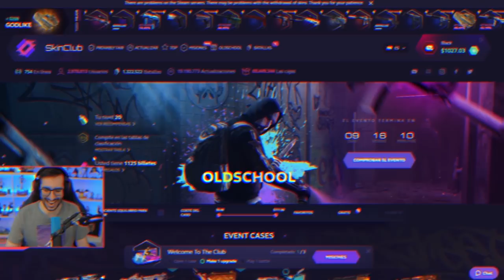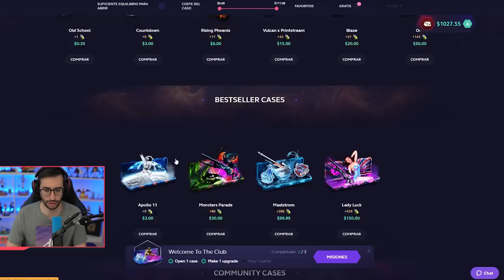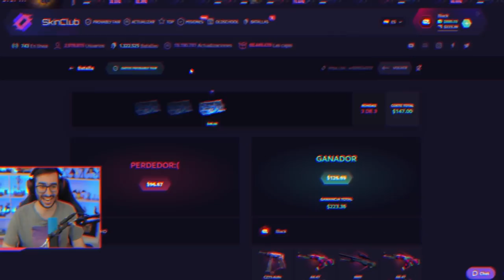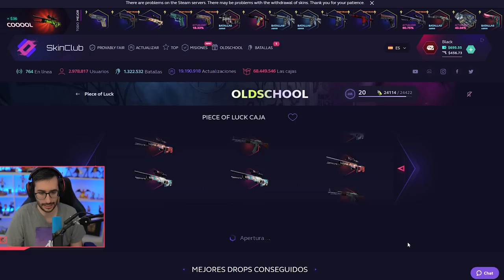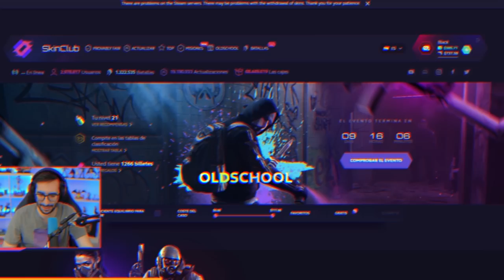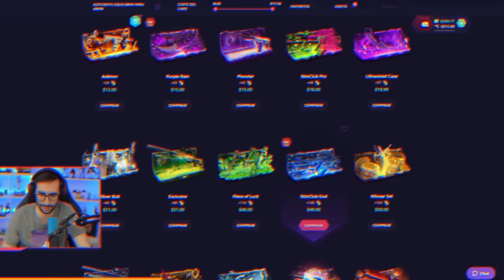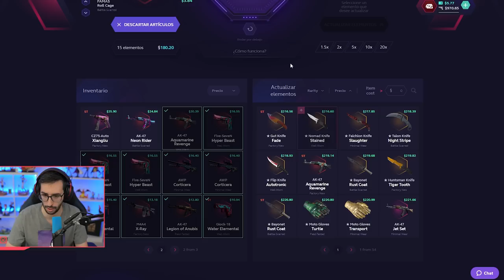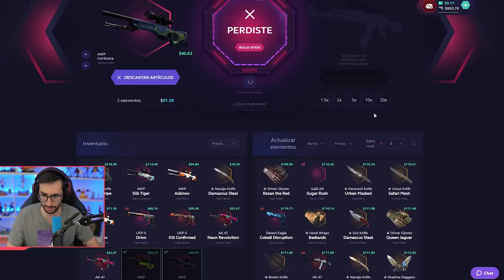LA MAYOR OLEADA DE BANEOS DEL AÑO